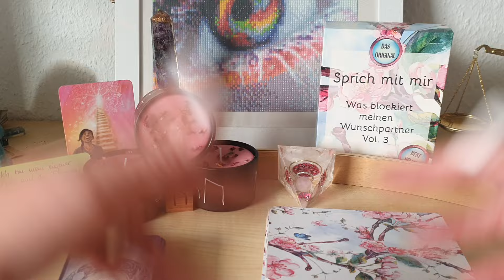Das Geschenk der Seele zu Allerseelen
Die Seelenkraft im Wurzelchakra (11€)